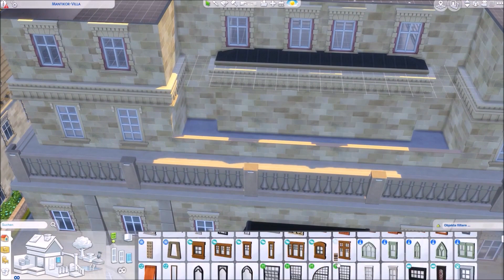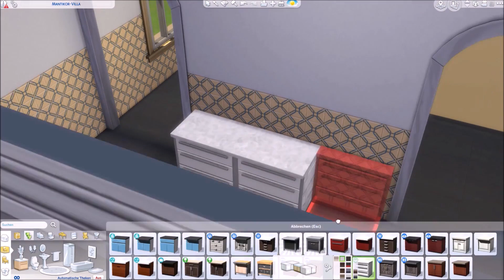Sims 4 Hausbauvideo: Britechester Uni-Wohnheim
Hier ist das erste von zwei Wohnheimen für die Britechester Universität. Es ist geplant, dass Margo und Marie in Apartment Nr. 4 Staffel 3 hier studieren.